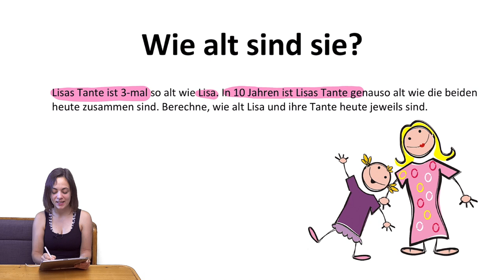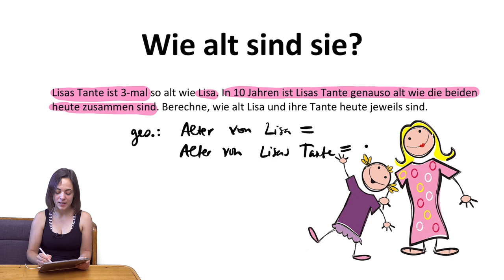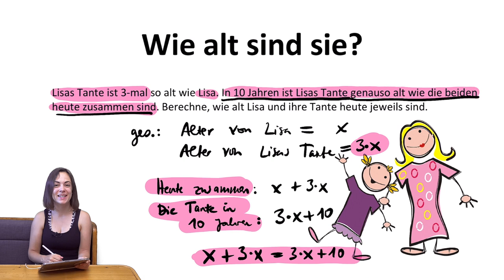🦊 MATHERÄTSEL! WIE ALT IST LISA? | Textaufgabe, Gleichung lösen, Rätsel, Mathe im Alltag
Fürs SEO:

🦊 MATHERÄTSEL! WIE ALT IST LISA? | Textaufgabe, Gleichung aufstellen und lösen, Rätsel, Logik, Mathe im Alltag